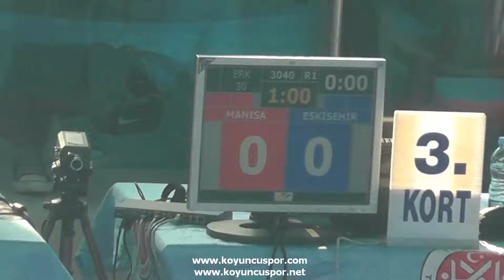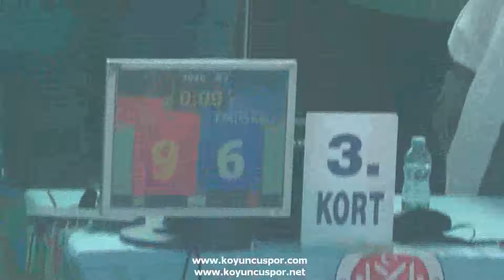3040 30kg erkek manis eskişehir